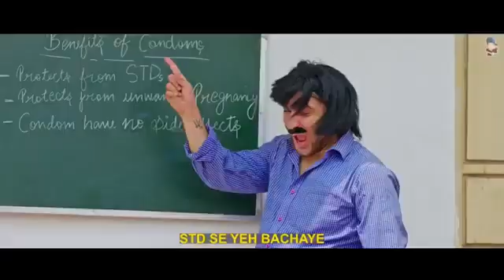Beniwal jatu jatu song